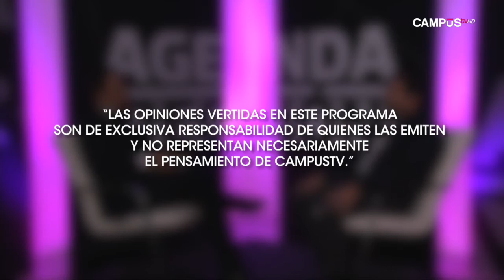Programa Agenda Región Capítulo 141 (Parte 2)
José Miguel Rebolledo conversó con Marcelo Leiva, Académico Facultad de Psicología de la Universidad de Talca, acerca de las consecuencias de los desastres naturales entre las personas.